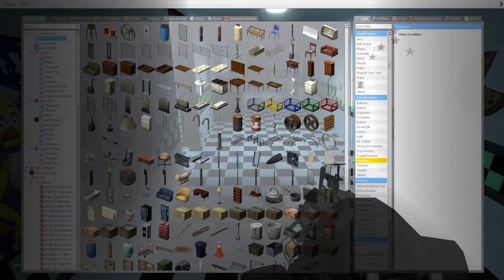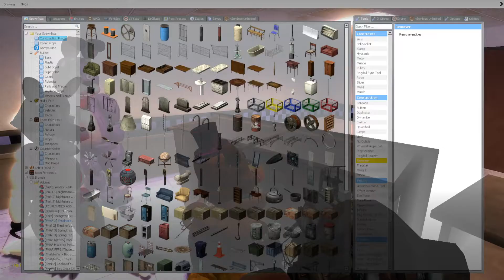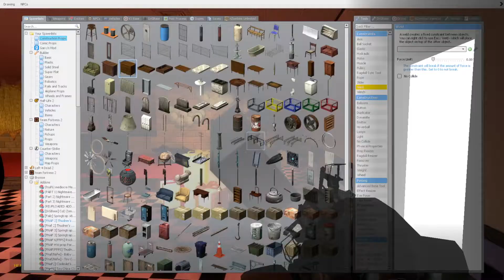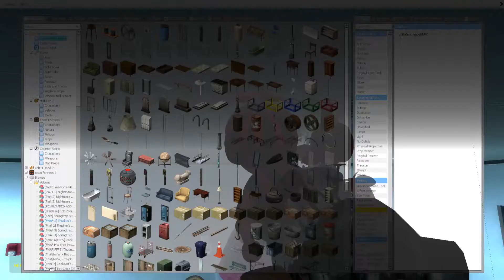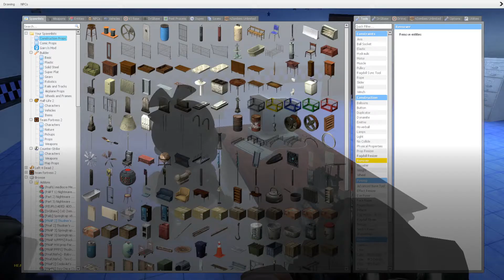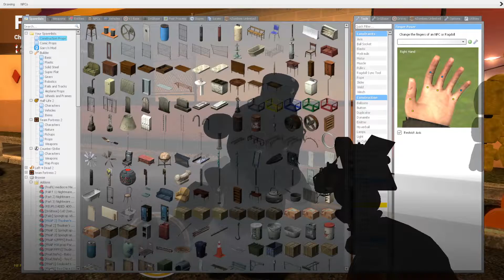Gmod Fnaf | Springtrap's Prisoners 5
On March 3rd, 2041, The New Animatronics adventure out to find Springtrap at the Old Abandoned Pizzeria, where something strange happens, can they find the will to live?